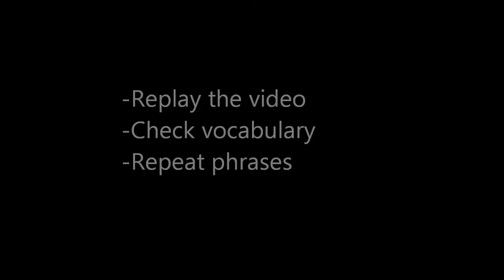Nice to meet you (A1)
Conversation in English. A1. Native Speakers